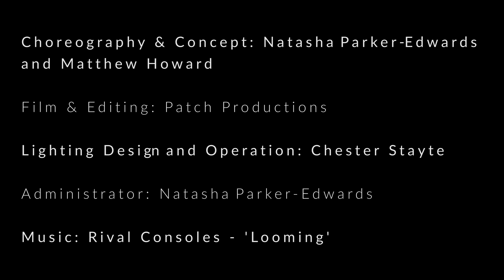●» «●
An investigation into human relationships looking at the often awkward communication between human bodies, with a particular focus on gender inequality and stereotypes. The piece highlights the idea of the female being suffocated or abused by the male and her attempt to break away from this and the wider implications of gender inequality in society as a whole. The use of ‘the plié’ and sustained strength through repetition throughout the piece seeks to imitate the emotionally testing aspects of relationships.

Choreography and Concept - Natasha Parker-Edwards and Matthew Howard

Filming and Editing - Patch Productions

Lighting Design and Operation - Chester Stayte in collaboration with Jam Junction Productions

Administration - Natasha Parker-Edwards